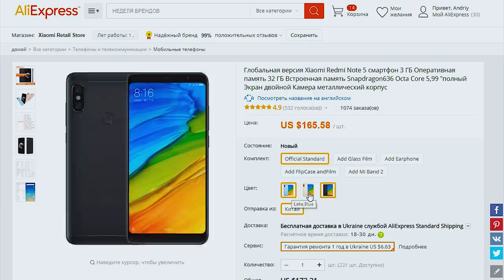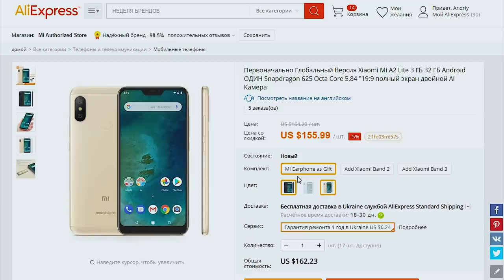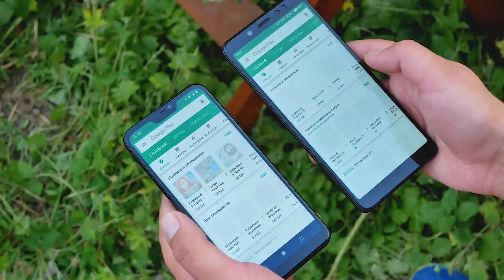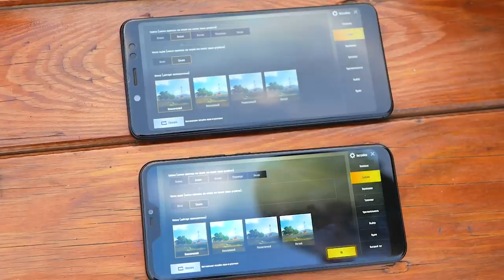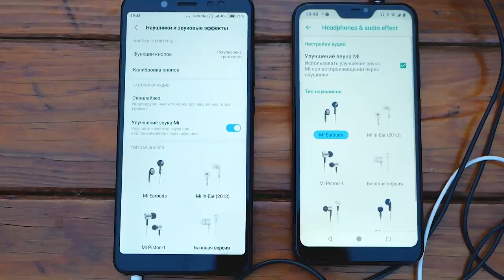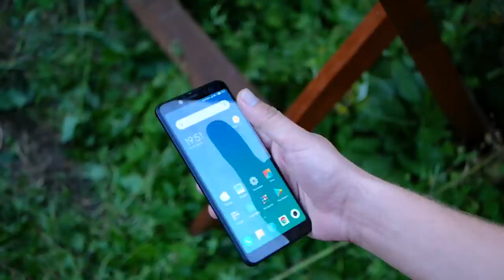Mi A2 Lite или Redmi Note 5? Что же выбрать?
Привет. Посмотрим на эти 2 смартфона рядышком: Xiaomi Mi A2 lite  и Xiaomi redmi note 5. И узнаем чем интересны оба на фоне друг-друга.

Redmi note 5 на Aliexpress - китайская версия с глобальной прошивкой 3/32GB(самый дешевый): ⇒

Xiaomi Redmi 6 pro 3/32GB (но нужно брать с русскоязычным кастомом, сами можете не прошить, уточняйте у продавца) ⇒

⇒Покупать с кешбэк дешевле, часть денег вернется назад,